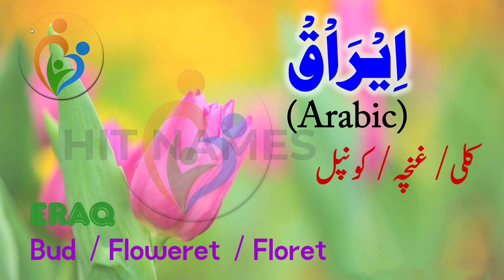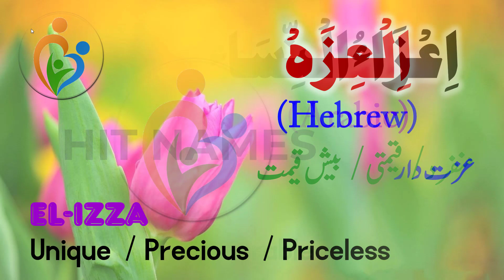Baby Girl Names with Letter E | Muslim Baby Girl Names with Letter E | E Letter Names for Baby Girls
Here is a selection of Baby Girl Names with Letter E. Muslim Baby Girl Names with Letter E with Meanings in Hindi & Urdu. E Letter Names for Baby Girls with Meanings in Hindi & Urdu.
The best and wonderful Top names for Muslim Girls are presented in this video with Letter E and care has been taken to present the authentic meanings of all the names. Meanings of All names presented in Urdu & Hindi. All Names best pronunciation in Urdu & Hindi are presented in this video. All Names origins are also presented in this video.
Keeping a good name for Girls is also included in their right and is the responsibility of parents. Here is a selection of the best names for you and hope you like them very much.

For Email or any Query;